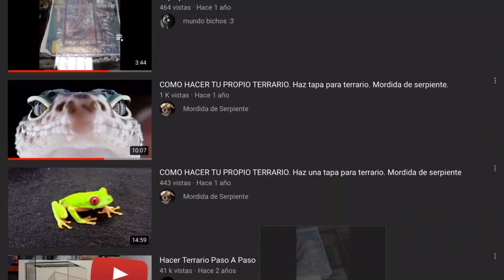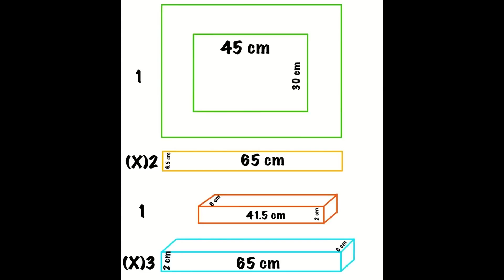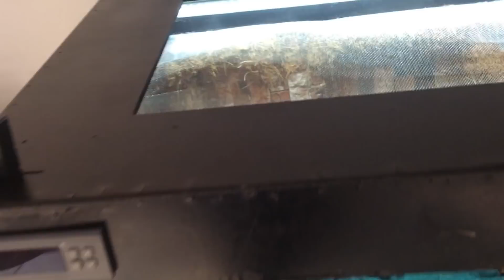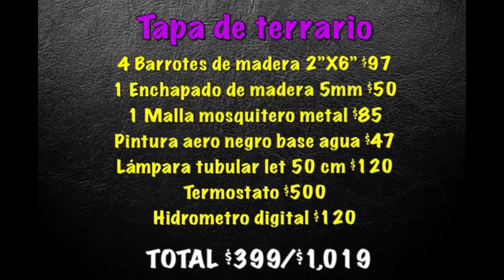Has tu propia tapa de terrario con lámpara para tu mascota exótica . MORDIDA DE SERPIENTE.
NO OLVIDES UNIRTE A NUESTROS GRUPOS DE FACEBOOK DE ANIMALES EXÓTICOS, TERRARIOS, VENDEDORES Y MUCHO MÁS

QUIERES CONTACTARTE CON EL CANAL DE MORDIDA DE SERPIENTE (para venta de animales con legal procedencia, hacer donativos en especie o mediante razón monetaria para que el canal siga creciendo) CONTÁCTANOS MEDIANTE